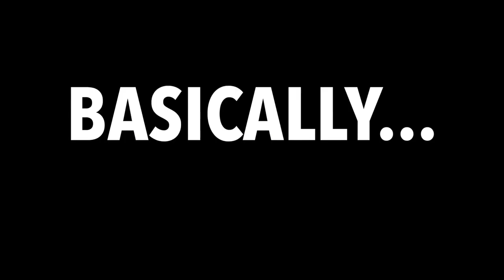Fishing Skill- HOOKED myself while fishing! it's bad Week #6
Fishing - Survival skills - Unique fishing in rainy season catch big fish - Cooking delicious fish

 hunting,Fishing videos big fish,Fishing for catfish with floats,Daily village life: bass fishing,Fishing by hook,Fishing with hook,Hook fishing,

Here on My Fishing Cape Cod we have no shortage of helpful resources and people when it comes to black sea bass fishing Unique Fishing in Rainy Season - Cooking and Eating Fish   Huntech, Bridgedale Lowa, Grisport, Andrew, Federal, Miroku, Hatsan, Girsan, Under Armour, Okuma, Zamberlan and Hunting and Fishing New Zealand
▼ book a fishing adventure with tripletail charters in louisiana:...